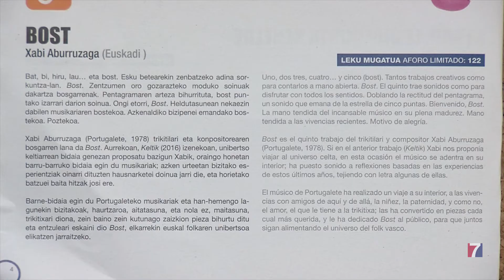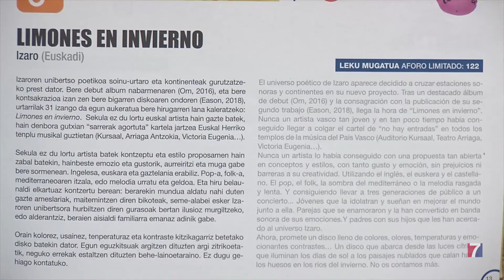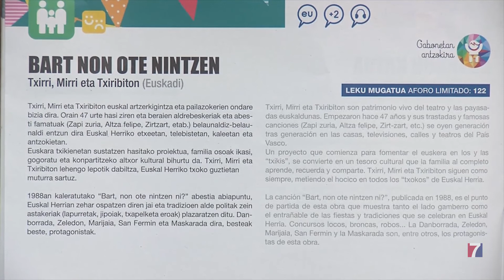Kultur Leioa acogerá 19 espectáculos hasta finales de año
Actuaciones musicales, propuestas escénicas y danza a cargo de 14 compañías vascas, 4 estatales y una internacional.

El domingo 25 de septiembre abrirá la temporada “Strad, el violinista rebelde”.